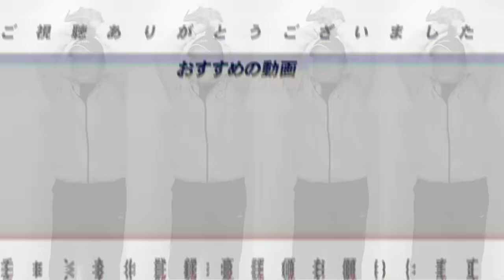【春季キャンプ】『必ず見ておきたい選手は…』ドラ1下村が2軍スタート…近本以外レギュラー不在の外野手の競走が激化!!どうなる佐藤輝明の特守!!阪神のキャンプメンバーについて語ります!【プロ野球】